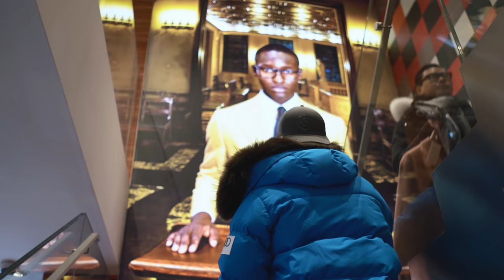운동인들을 위한 스타일가이드 (feat. 스타일리스트 박만현)